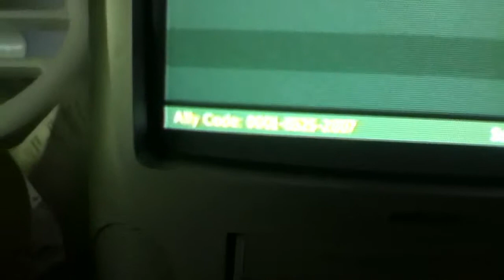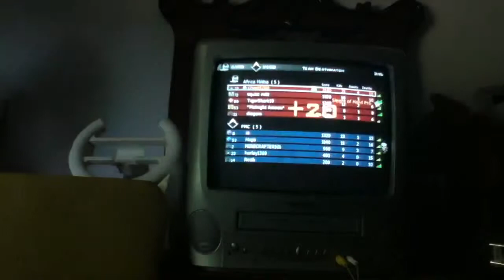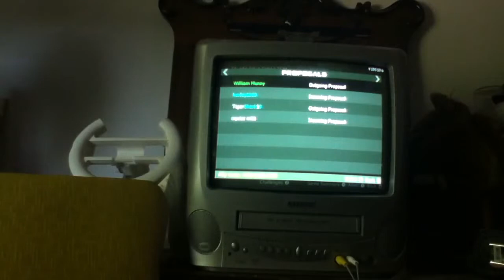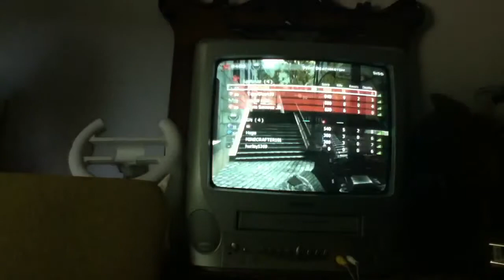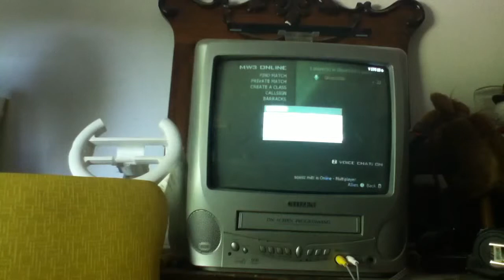New mw3 ally code plus gameplay